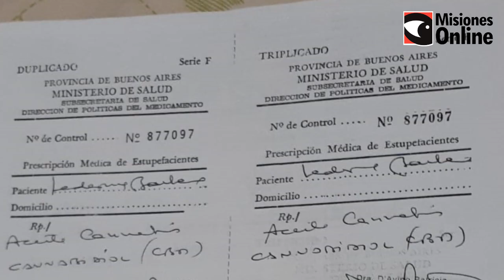Conmovedor relato de madre de joven con epilepsia refractaria, usuaria de aceite de cannabis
“Barbara llegaba a tener 200 crisis por noche, con el cannabis medicinal, mejoró al 90 por ciento”
“FUCAMMI es una bendición, si no está nos sentimos devastados”
“Podemos comprar en otra parte, pero haríamos un retroceso en el tratamiento”